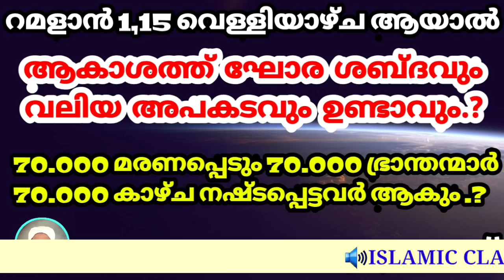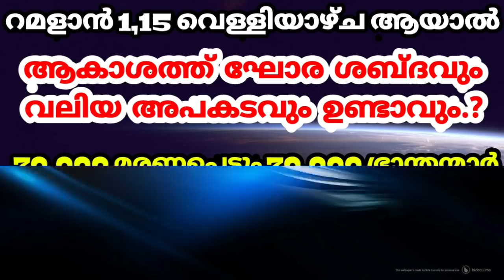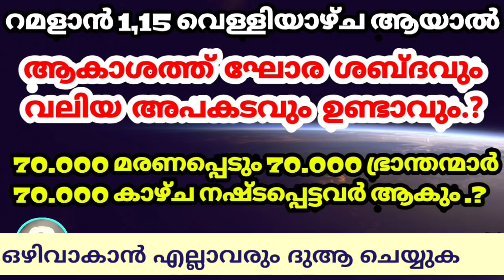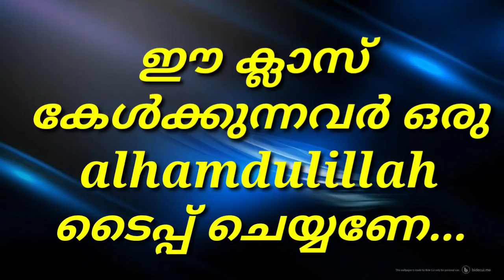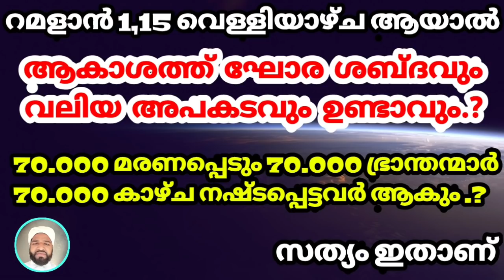കൂടോത്രം കരിങ്കണ്ണ് പ്രയാസപ്പെടുന്നവർ ഉസ്താദിൻറെ നമ്പറിൽ 9585330574 വാട്സ്ആപ്പ് മെസ്സേജ് ചെയ്യുക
70000 പേർക്ക് കാഴ്ച നഷ്ടപ്പെടും.?

 എഴുപതിനായിരം പേർക്ക് ഭ്രാന്ത് ഉണ്ടാവും.?

എഴുപതിനായിരം പേർക്ക് സംസാരിക്കാൻ കഴിയില്ല.?

ഒരു ഹദീസ് ശരിയാണോ
 അതിനെ സംബന്ധിച്ച് വ്യക്തമായ വിവരണം

ക്ലാസ്സ് ഷെയർ ചെയ്യുക
ചാനൽ സബ്സ്ക്റയ്ബ് ചെയ്യുക